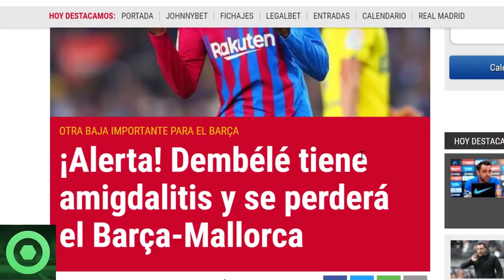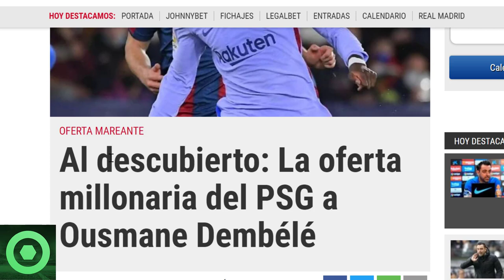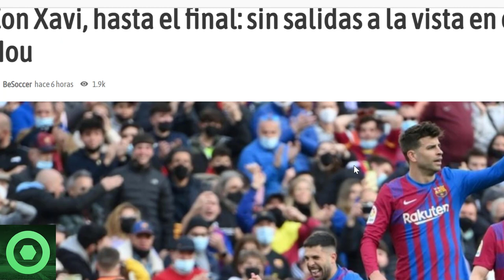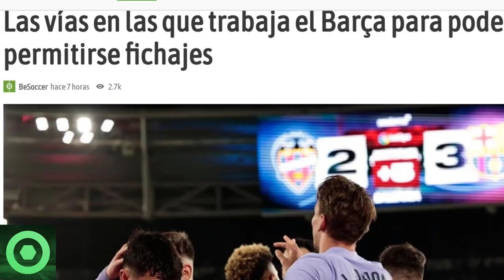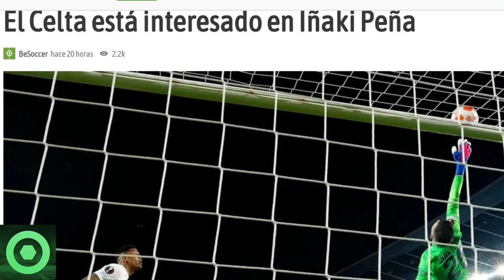💥¡𝗢𝗷𝗼!💥 𝟮 𝗠𝗔𝗟𝗔𝗦 𝗡𝗼𝘁𝗶́𝗰𝗶𝗮𝘀 De 𝗗𝗲𝗺𝗯𝗲𝗹𝗲́ 🔴 𝗨́𝗹𝘁𝗶𝗺𝗮 𝗛𝗼𝗿𝗮 De 𝗠𝗲𝗿𝗰𝗮𝘁𝗼 𝗕𝗔𝗥𝗖̧𝗔 🔴 𝗔𝘁𝗮𝘀𝗰𝗼 En Las Salidas 🟥